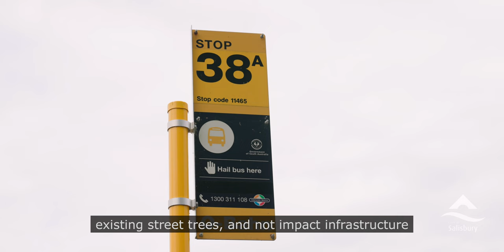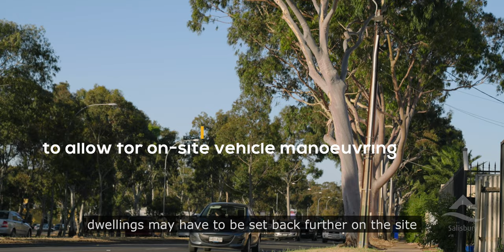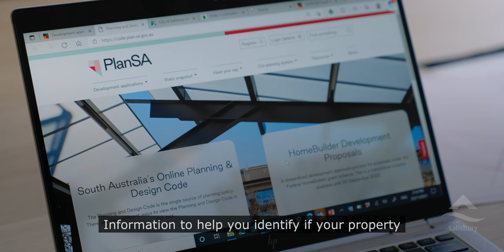City of Salisbury Land Division 4 Additional Info 2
Answers to frequently asked questions on driveways, street trees & infrastructure, significant trees, main roads and road widening.